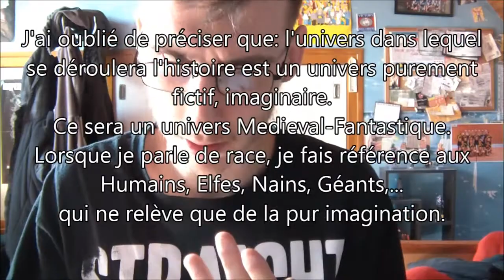Présentation: Les Contes du Hasard - Le Temple de Rhon'hir